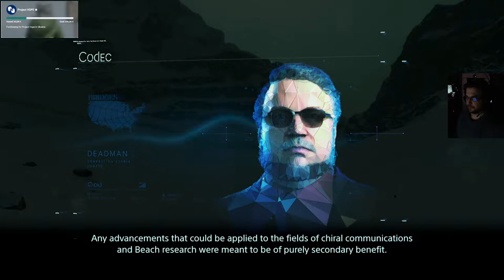Death Stranding osa 25: Pitkä marssi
Paluu itään vaatii vuorijonojen ylitystä ja tietysti perillä on yllätys odottamassa.